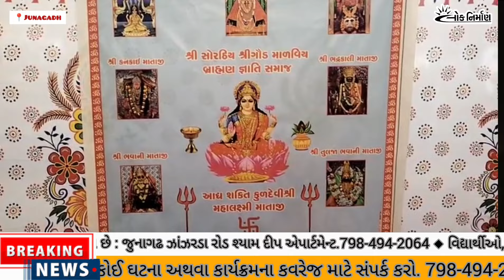|| જુનાગઢમાં ભુદેવો દ્વારા નવકુંડી મહાલક્ષ્મી યજ્ઞનું આયોજન થયું.||